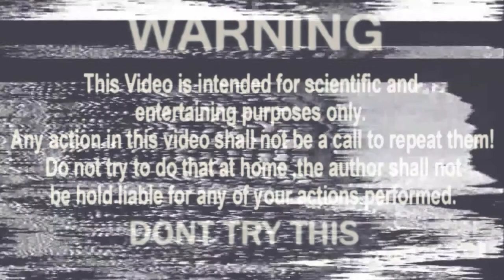Anar vs Steel glass experiment